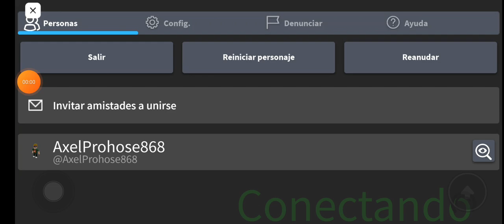Super Roblox Bros. (Referencia a Super Mario bros).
Aquí Estoy jugando a roblox Con juegos referenciados a super mario bros